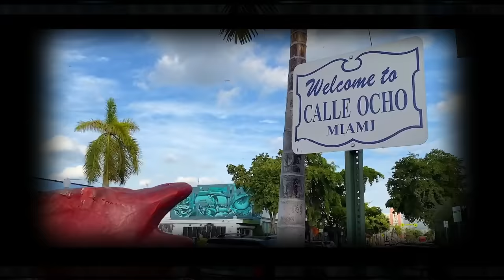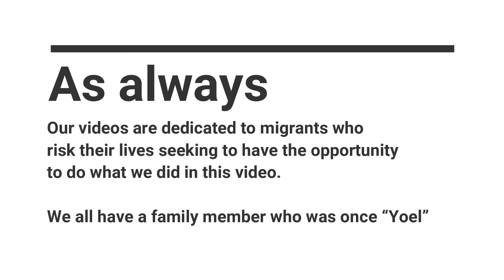Cuban Tries Cuban Sandwich for 1st Time (Shocked by Difference)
A Cuban tries Cuban Sandwich (cubano sandwich) and you get to see his first time reaction! Confused? While in Miami cuban food is an absolutely must. But Cuban food in America is much different than Cuban food in Cuba. Including the famous Cuban Sandwich, which is originally from Tampa not Cuba! So watch Yoel and Mari eating cuban sandwich for the very first time in our mini Miami food tour!

Best Cuban Sandwich from Sanguich Miami - Calle Ocho / Little Havana